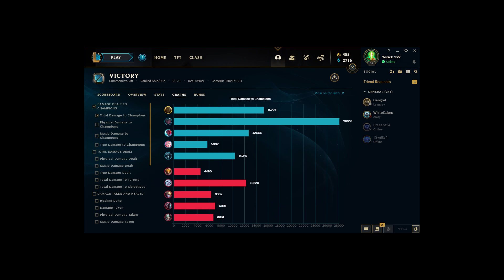My Hidden Tech Item to DESTROY Tryndameres - League of Legends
Duskblade Illaoi makes TOTAL sense into this dumpsterfire of a matchup.

Matchup: Illaoi vs Yone Top Season 11 Illaoi League of Legends gameplay